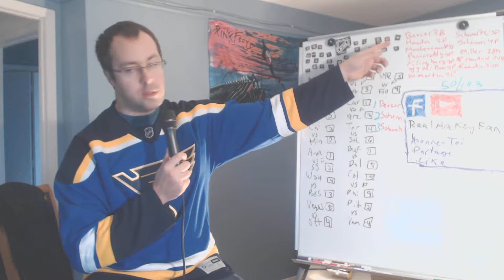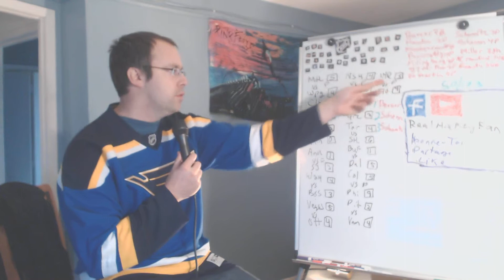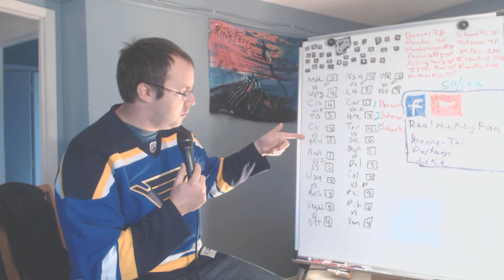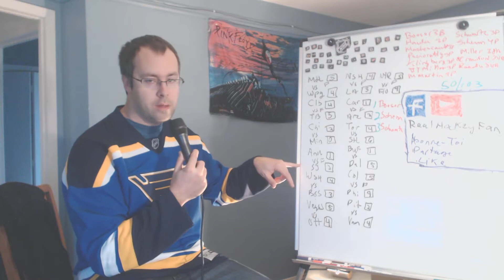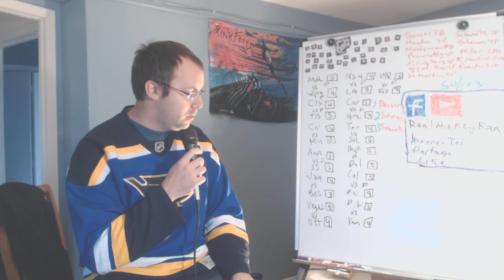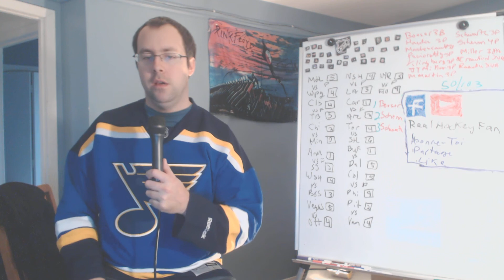Matchs samedi soir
On revient sur les matchs samedi soir.